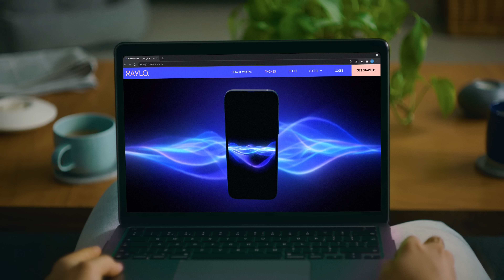Raylo | Get the phone you reeeally want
With an amazing Raylo lease you can get a better phone than expected. New or refurb, you’ll pay way less every month and get free upgrades too. Go to raylo.com to get the phone you reeeally want.